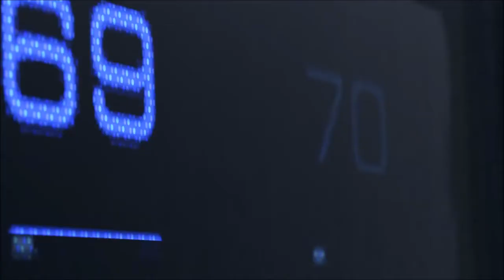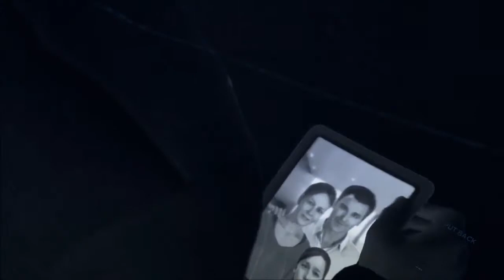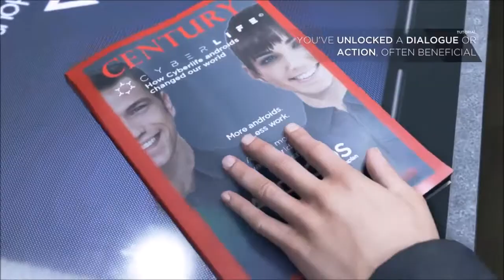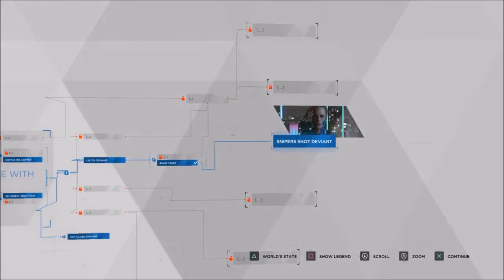Let's Play Detroit: Become Human | Part 1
I bought this game intending to play it ironically, as Quantic Dream games are a little infamous for being not so great, or at least a little wild. Will this game be a turning point for them? Will I make fun of it the whole time, or grow to love it? (At the time of uploading this, I have already completed the game and know which one it is.)

Sorry for the slight repeating sound. It's my microphone picking up the audio from the TV.